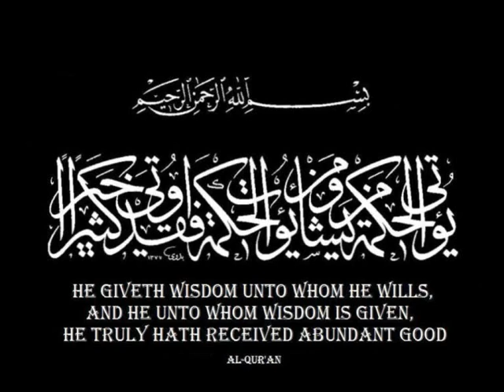Surah Al Baqarah 129 - 132 Tafsir - Nouman Ali Khan